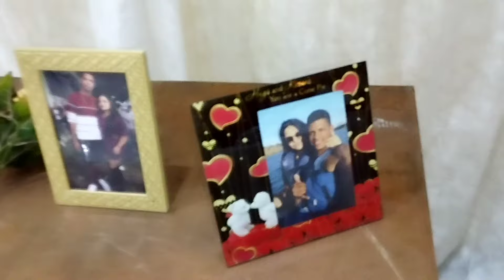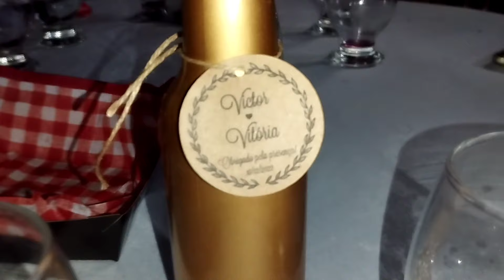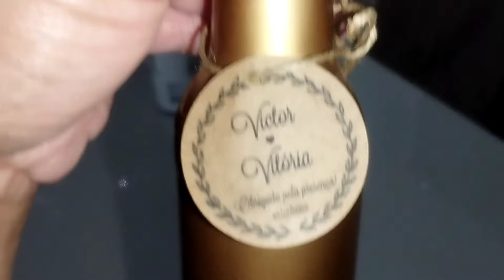Meu irmão vai casar 😍❤️